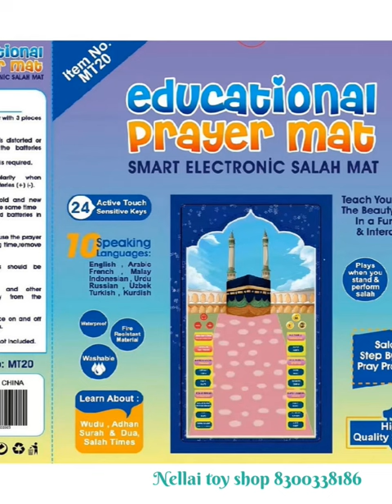Educational Prayer Mat, Smart price1349*